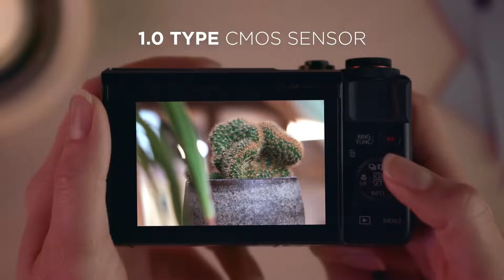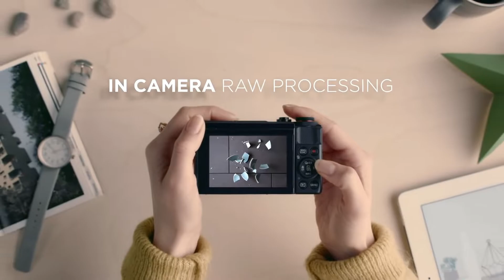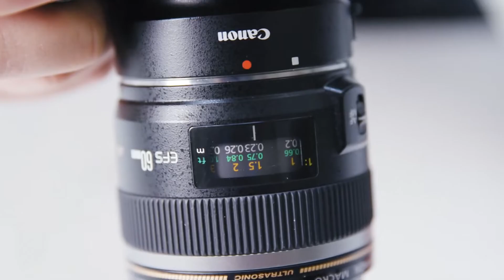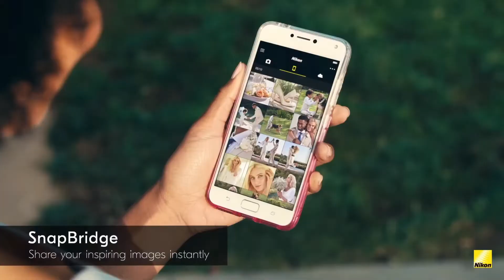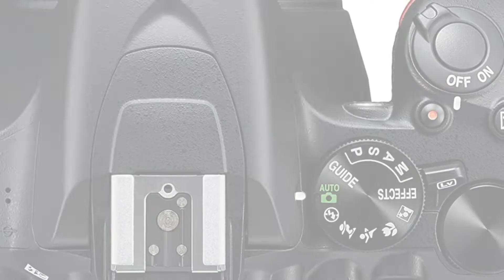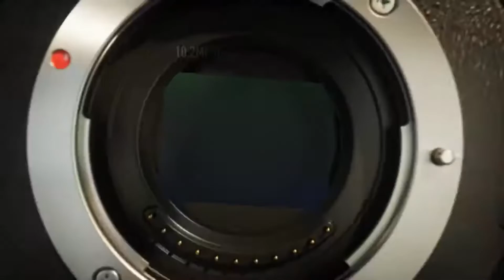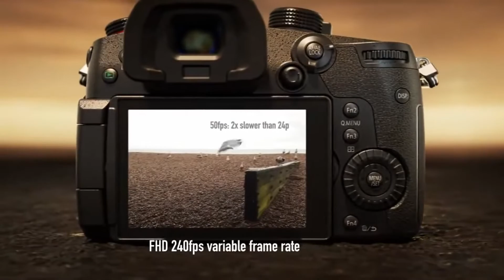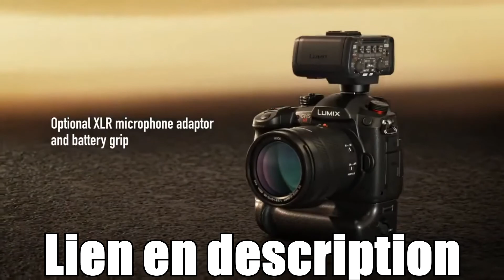TOP 5 - MEILLEURS APPAREILS PHOTO HYBRIDE/NUMERIQUE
Je vous donne mon avis sur ces 5 appareils photo à la fois numérique et Hybride.

👌🏼 Tout les liens des produits présentés ici 👇:
► Canon Powershot G7 X Mark II
► Canon EOS M50 Mark II
► Nikon D3500
► Nikon Hybride Z50
► Panasonic Lumix GH5S

Musique utilisés :
- summer-night-aftertune-no-copyright-music
- justhea-beautiful-day-max-music-no-copyright
- mihony-candy-space
- pikuseru-bubble-tea

Chapitres :
- 00:00 intro
- 00:36 Canon Powershot G7 X Mark II
- 04:27 Canon EOS M50 Mark II
- 07:03 Nikon D3500
- 09:06 Nikon Hybride Z50
- 11:40 Panasonic Lumix GH5S
- 14:35  Outro